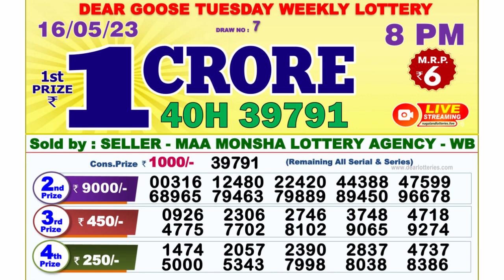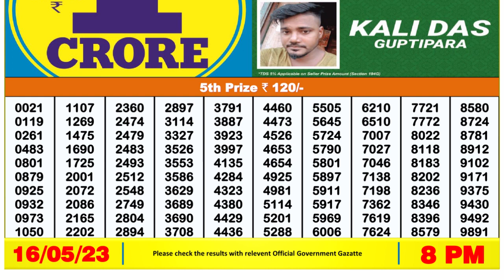Nagaland Lottery Sambad Live 8pm 16.05.23